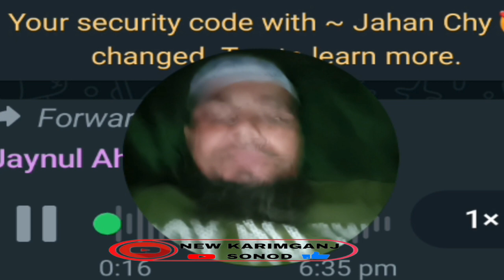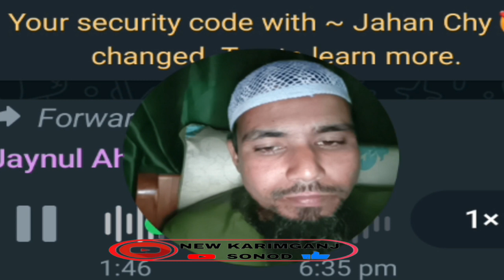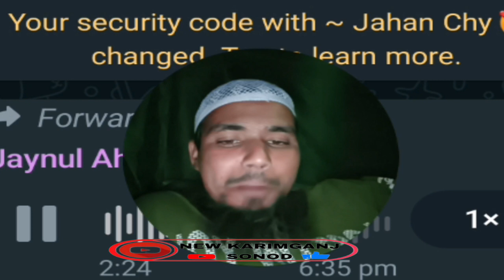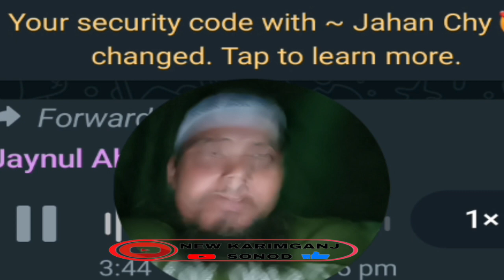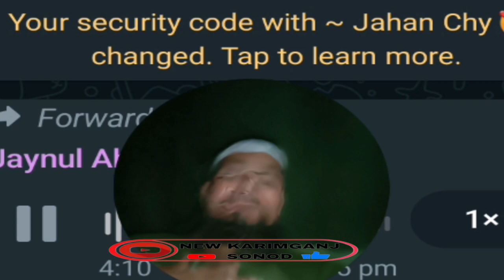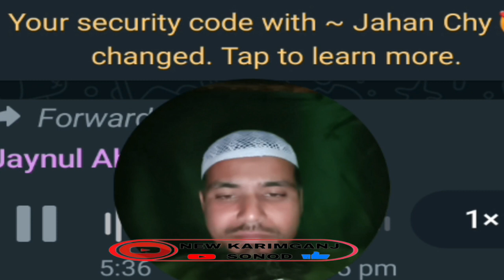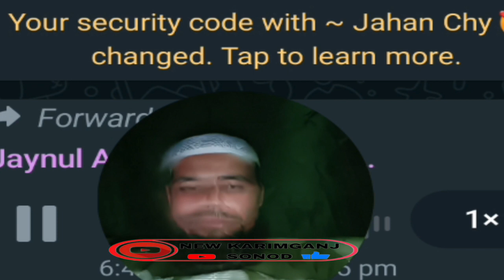দয়া করে ভিডিওটি শেষ পর্যন্ত দেখবেন || মাগরিবী টোর্স ট্রাভেলস থেকে জীবনের সবচেয়ে গুরুত্বপূর্ণ কথা।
মাগরিবী টোর্স এন্ড ট্রাভেলস প্রাইভেট লিমিটেড কর্তৃক উমরাহ হজ্ব।

মাগরিবী টোর্স এন্ড ট্রাভেলস প্রাইভেট লিমিটেড কর্তৃক।
মাগরিবী টোর্স এন্ড ট্রাভেলস থেকে জীবনের সবচেয়ে গুরুত্বপূর্ণ কথা গুলু শেয়ার করুন।